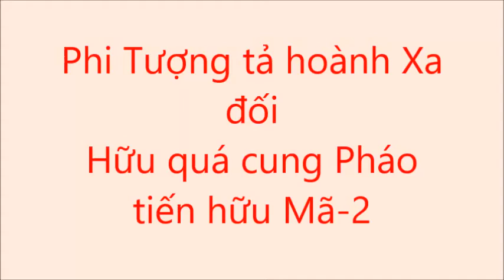Thế trận Phi Tượng đối Hữu Quá Cung Pháo-17 飛象局(28)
Phi Tượng tả hoành Xa đối Hữu quá cung Pháo tiến hữu Mã-2